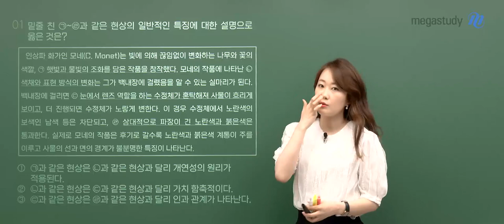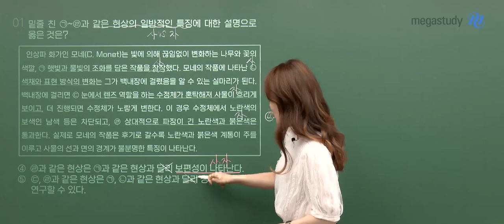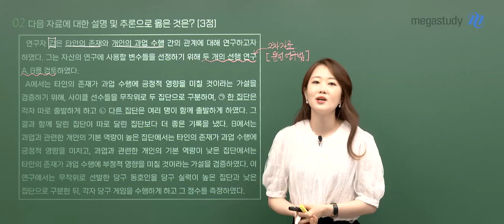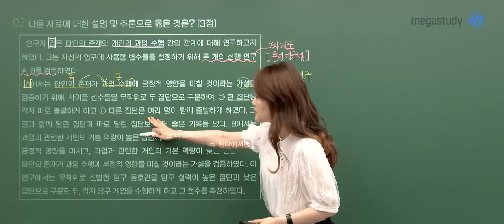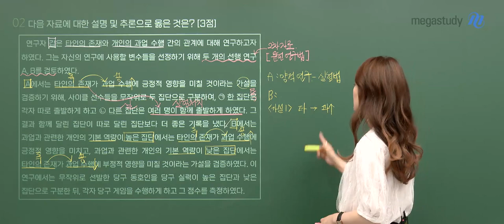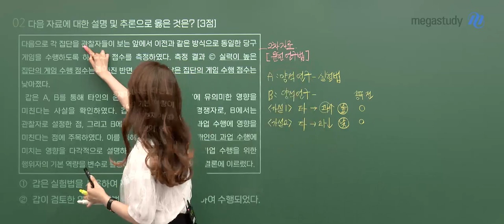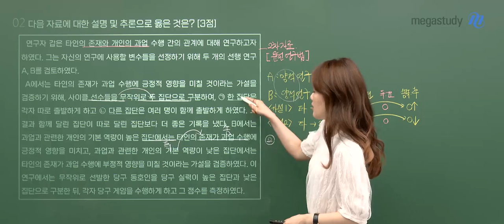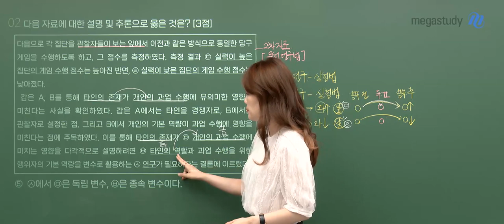[메가스터디] 사회문화 손고운쌤 - 2023학년도 고3 6월 모평 사회문화 해설강의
메가스터디 손고운 선생님의 2023학년도 6월 모평 사회문화 해설강의가 업로드 되었습니다.